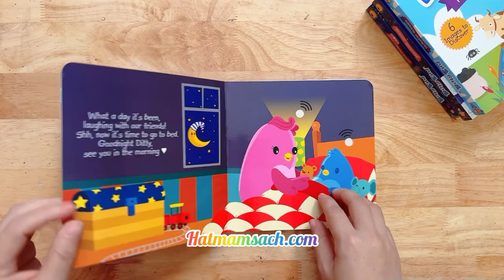Ditty Bird Happy Birthday